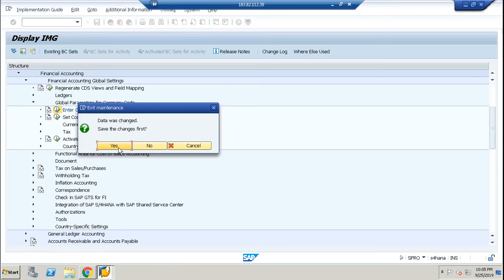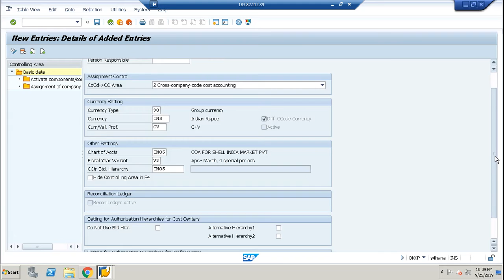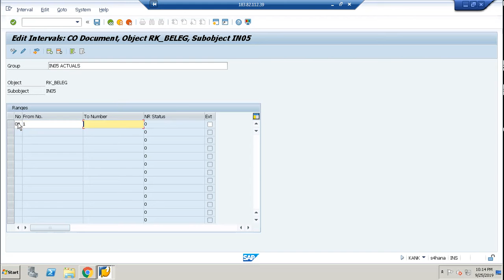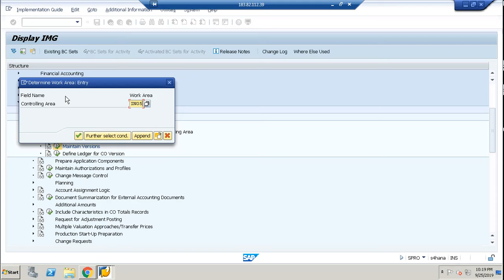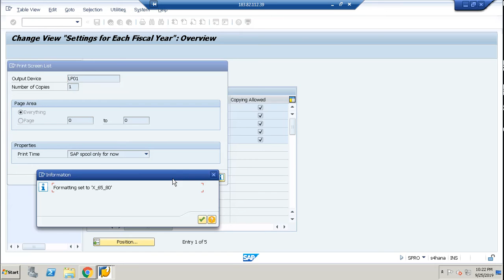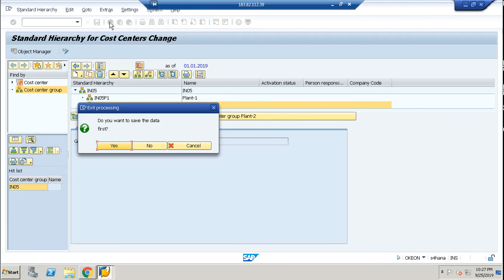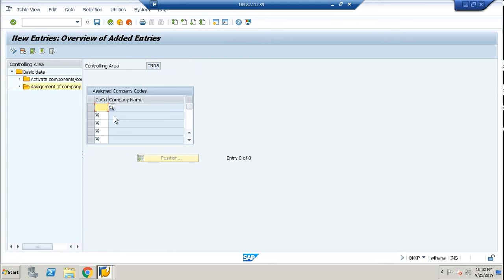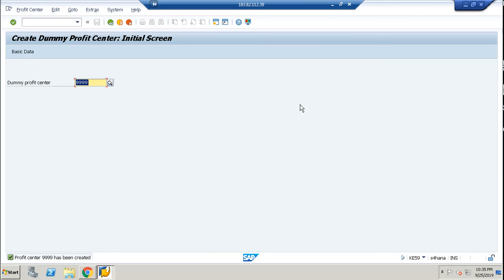SAP S4 HANA SIMPLE FINANCE BASIC CONFIGURATION PART 2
SAP S4 HANA SIMPLE FINANCE BASIC CONFIGURATION CONTROLLING AND PCA PART 2